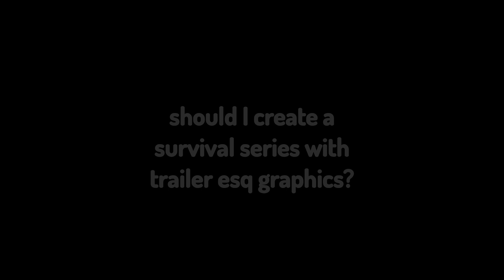well your not supposed to be here...